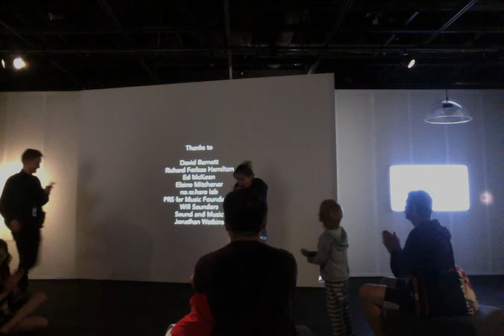'This is a Voice' with Melanie Eden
a 'voicing' as part of the 'This is a Voice' exhibition at the Powerhouse Museum.

Taking from my residency in Iceland where I engaged with local kids to develop a series of educative experiences that could be used for children’s mental health and wellbeing. The session is a brief foray into self-inquiry through playful voicing.